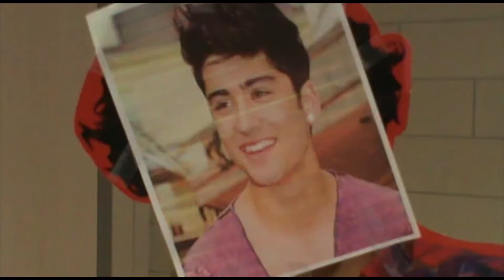BEST SONG EVER FAN REMAKE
Our second 1D video remake. We're out our Zayn girl for this one but we tried our best to make up for it. BSE